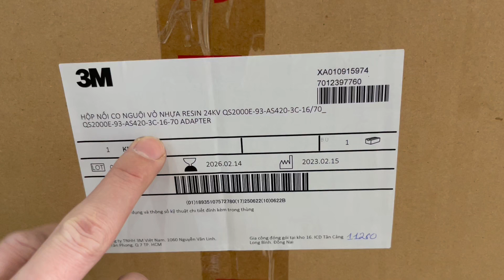Hộp nối co nguội vỏ đổ keo Resin 3M 24kV 3Cx16-70mm2 Adapter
Hộp nối cáp ngầm trung thế 24kV loại co nguội vỏ đổ keo Resin (hay đổ nhựa Resin) cho cáp 3 pha tiết diện từ 16mm2 đến 70mm2 có sử dụng ống adapter bên trong. Sản phẩm thương hiệu 3M đóng gói tại nhà máy 3M ở Việt Nam.